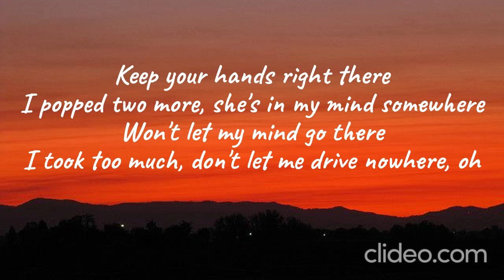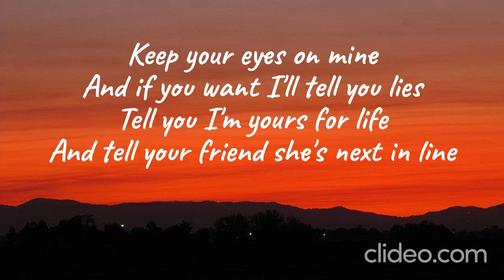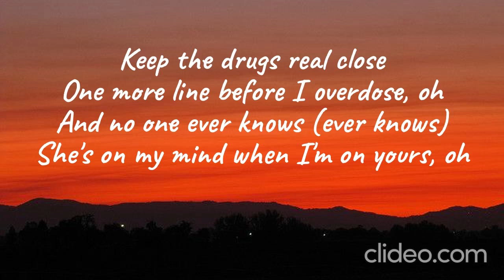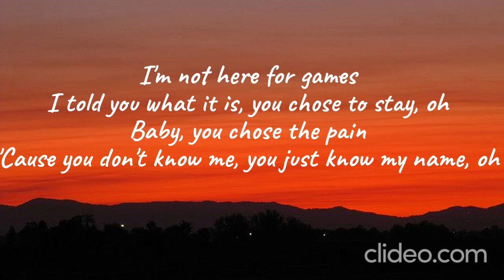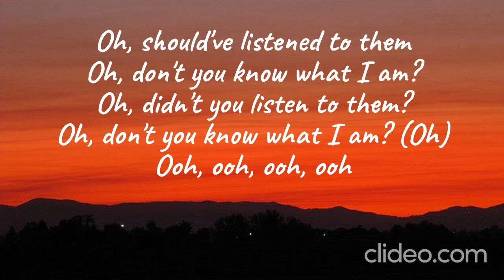Aaryan Shah - Renegade (slowed/tiktok version) Lyrics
🎤Lyrics:

Keep your hands right there
I popped two more, she's in my mind somewhere
Won't let my mind go there
I took too much, don't let me drive nowhere, oh
Keep your eyes on mine
And if you want I'll tell you lies
Tell you I'm yours for life
And tell your friend she's next in line
Oh, should've listened to them
Oh, don't you know what I am?
Oh, didn't you listen to them?
Oh, don't you know what I am? (Oh)
Keep the drugs real close
One more line before I overdose, oh
And no one ever knows (ever knows)
She's on my mind when I'm on yours, oh
I'm not here for games
I told you what it is, you chose to stay, oh
Baby, you chose the pain
'Cause you don't know me, you just know my name, oh